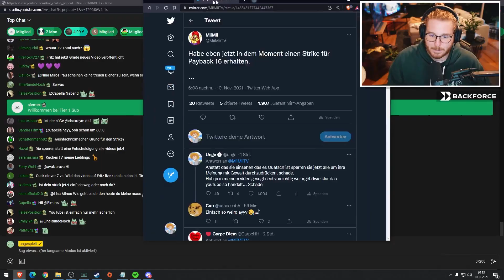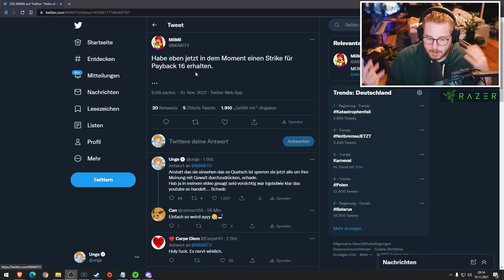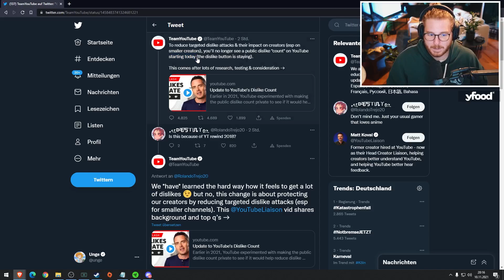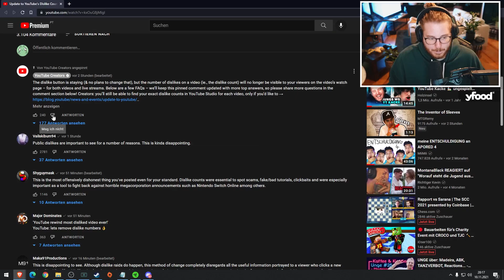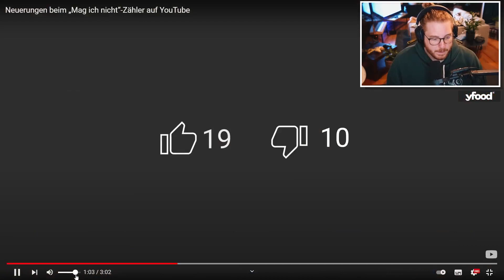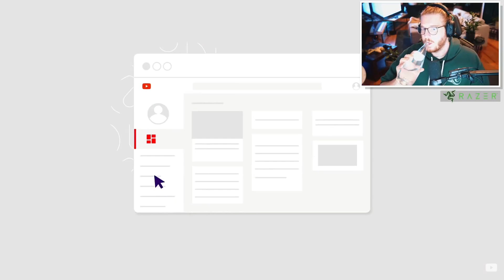YouTube ENTFERNT Dislike Button...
🖥️ Mein Equipment:

Mikrofon* Arm▸